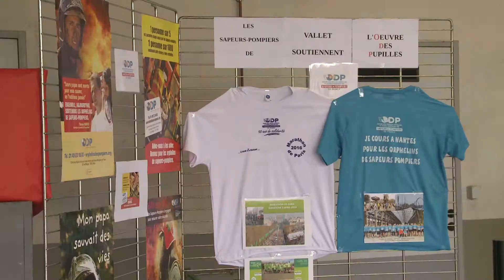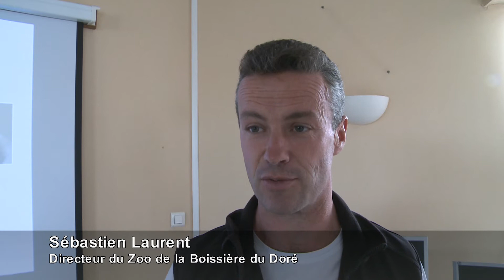Porte ouverte au centre de secours de Vallet